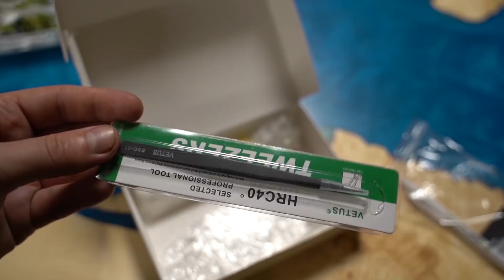МОЙ НОВЫЙ ДОМАШНИЙ ПИТОМЕЦ😲